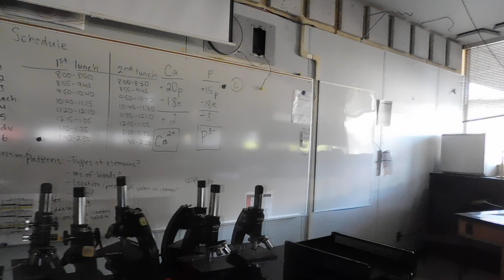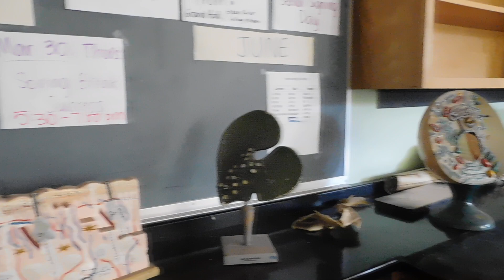Tyee High School Good Bye Walk Thru - July 27, 2023 - The 200 Building open classrooms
A video taken on the day we had a farewell to Tyee High School before demolition making way for the new school.

This video highlights the 200 Building Lab rooms, Home Ec room and a pie shaped class room.